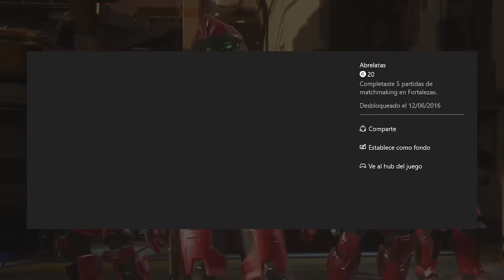¿QUÉ PASA CON LA COMUNIDAD DE HALO? | Gameplay en VIVO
►Canción de Intro: Demetori - Desire Dream

►Canción de Outro: Demetori - Jehovah's YaHVeH

Aquí les traigo un nuevo gameplay comentado en el que hablamos acerca de los antiguos youtubers que subían halo y como han evolucionado sus canales y el contenido que es más popular.

KevstracK se despide, ¡ADIOS!